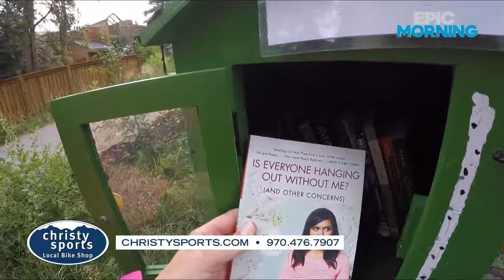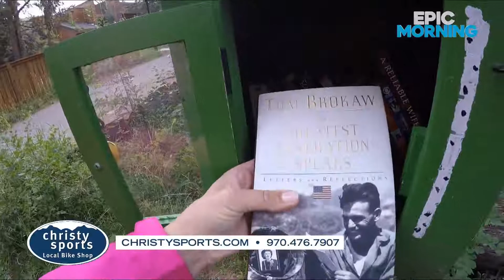Epic Morning Christy Sports 09.17.19 Good Morning Vail